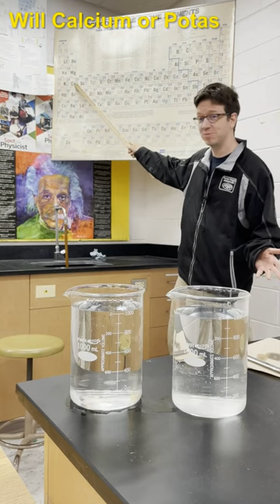The Reactivity of Alkali Metals versus Alkaline Earth Metals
This is a quick demonstration using beakers of water to compare the reactivity of Alkali Metals such as Potassium and Alkaline Earth Metals such as Calcium.